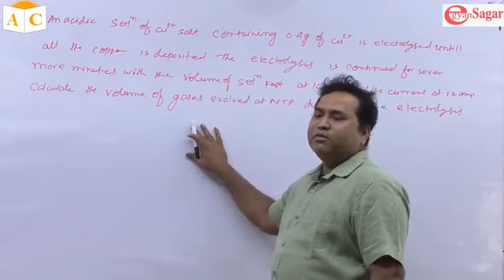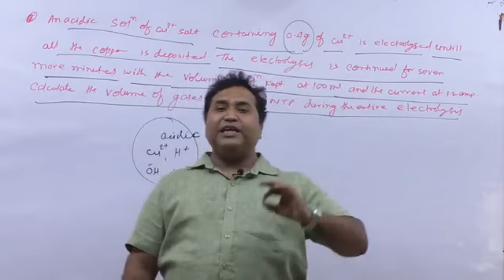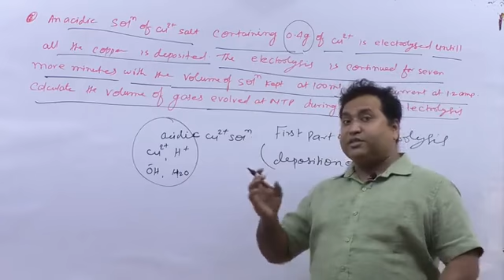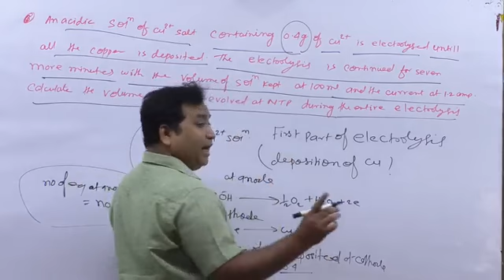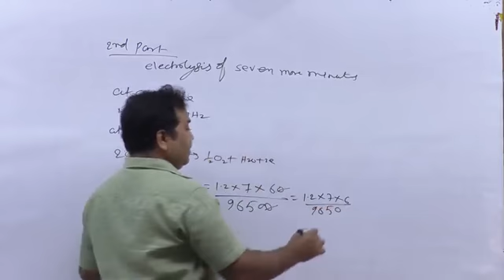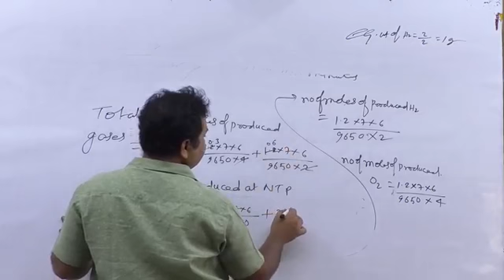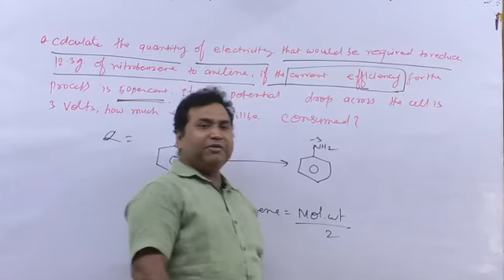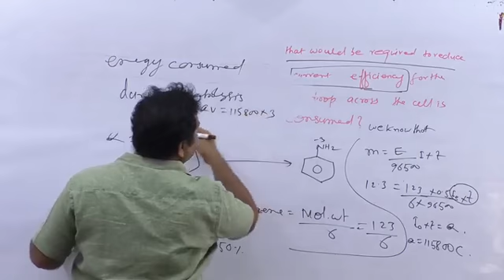ELECTROCHEMISTRY-L-5-JEE MAIN ,ADVANCED AND NEET LEVEL QUESTIONS On Electrolysis .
QUESTIONS ON ELECTROLYSIS FOR 12TH BOARD, NEET, JEE MAIN, ADVANCED